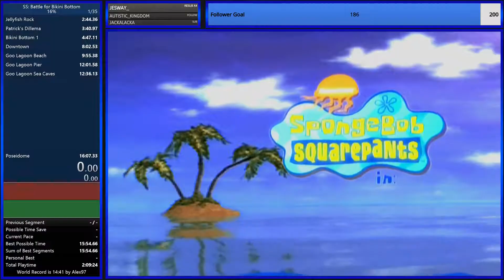SS:BFBB 16% Speedrun in 16:04